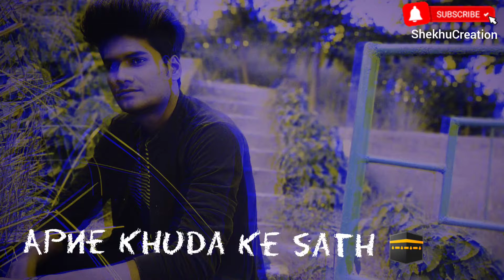Kal Raat Udh Rahe The Sitare✨ Deep line poetry status Heart Feel Tha world's By | ShekhuCreation